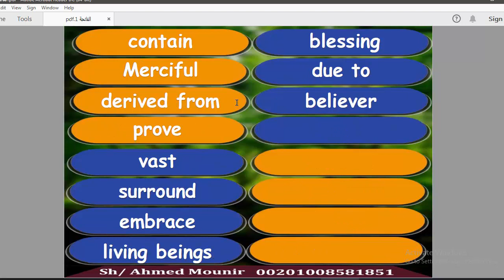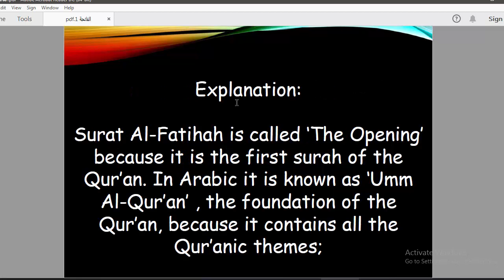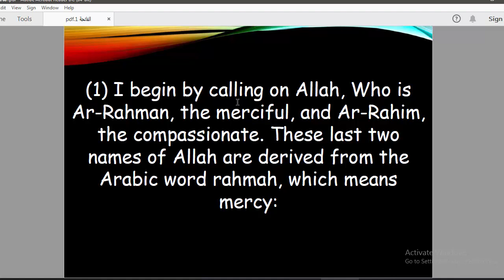تعلُّم اللغة الإنجليزية عن طريق الدراسات الإسلامية-الفيديو التقديمي.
صفحة الفيسبوك